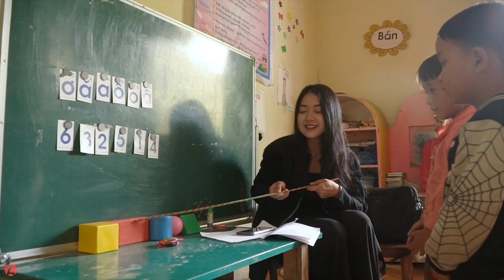Full Trailer - Northeastern Vietnam Journey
Welcome to another journey with me. This time we are exploring the beauties of the Northeast mountain of Vietnam during the ripe rice season. There will be much more amazing sceneries of my country, new ingredients and new dishes that I have never tried before. The journey is full of incredible experience and memories that I will always remember, and it is even more amazing that I could share my journey and experience with you guys.

✦ Director: Na Son
✦Food advisors: Thu Thuy Doan, Francis Thuan
✦Videographers: Rai, Khong Phai Son, HuyQ
✦Editors: HuyQ, Vuong Anh